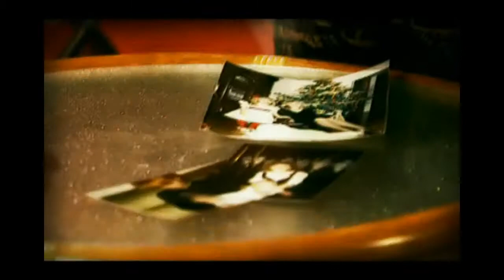Assol-Moya Mama official video [HD]